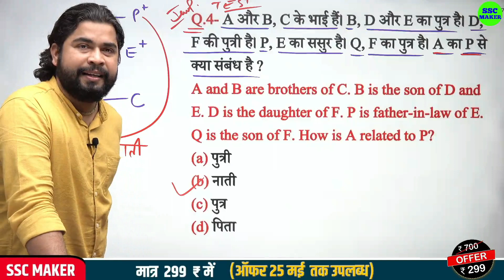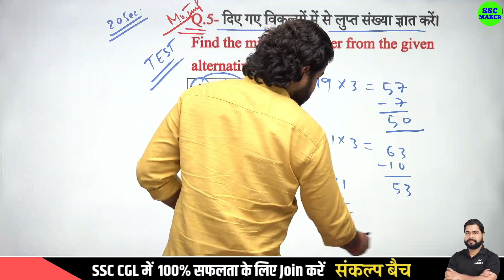Reasoning short tricks in hindi for - Railway Group - D NTPC, SSC CGL, CHSL, MTS & all exam